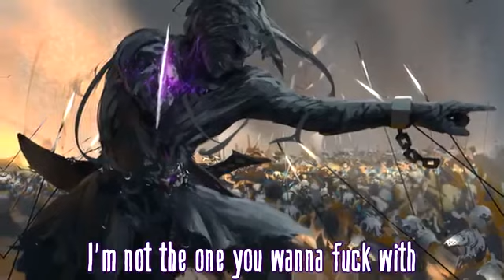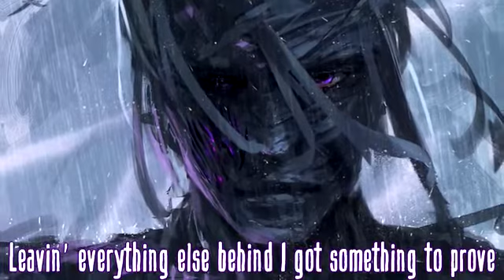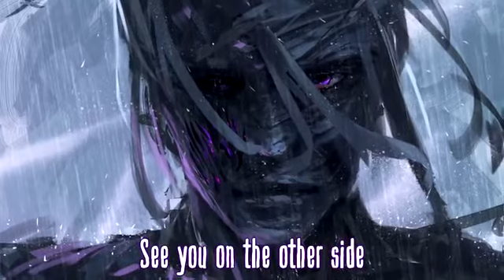「Nightcore」→ No Glory